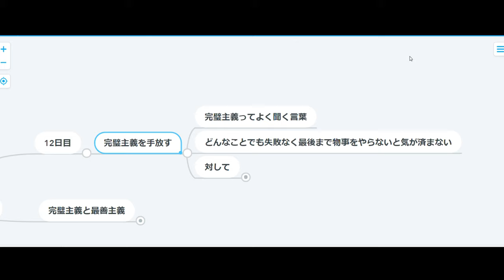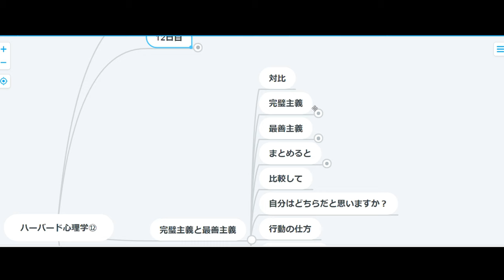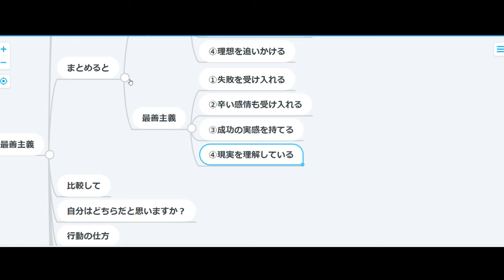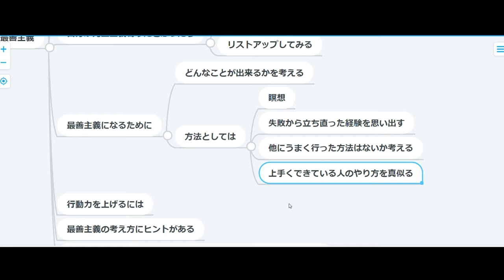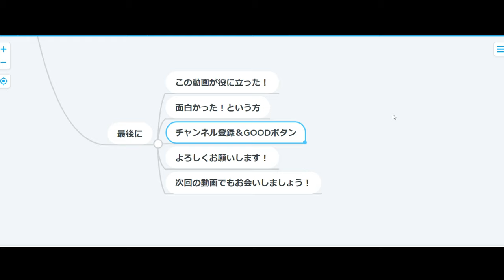【ハーバード心理学】12日目：完璧主義を手放す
完璧って気持ちいいけど、心を縛っちゃうデメリットも？
なら、解放した方が気持ちいい！